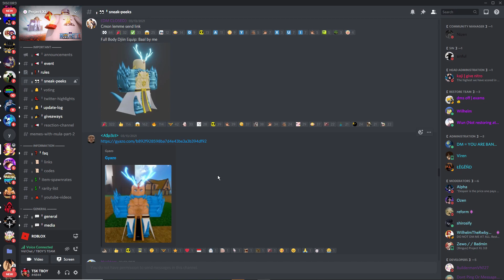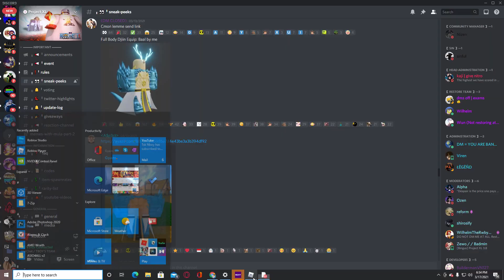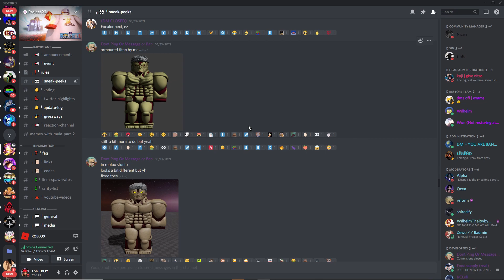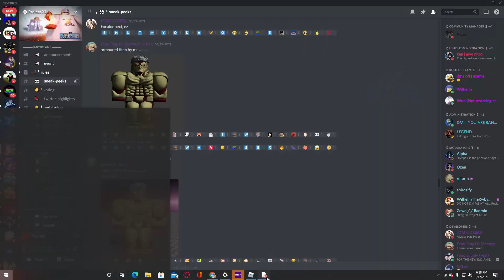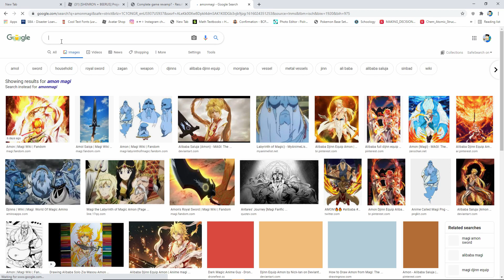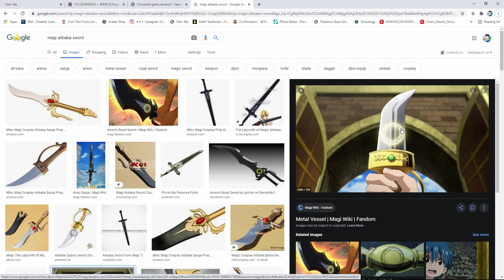Project XL Keeping The Game The Same is THE BEST OPTION NO CAP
Bro pls don't change the game it does not need to be changed you can just add on to it.